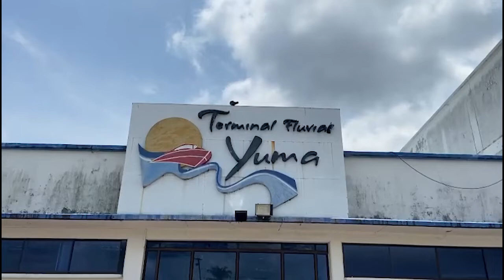Afectaciones de paro armado en el transporte fluvial